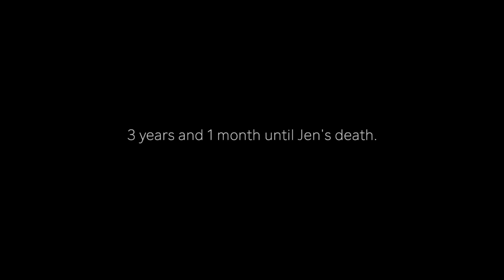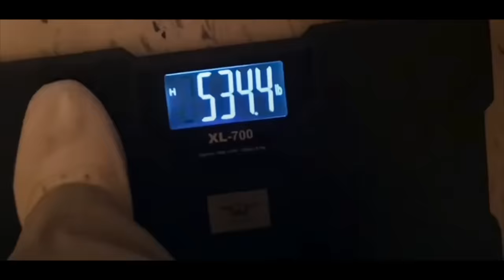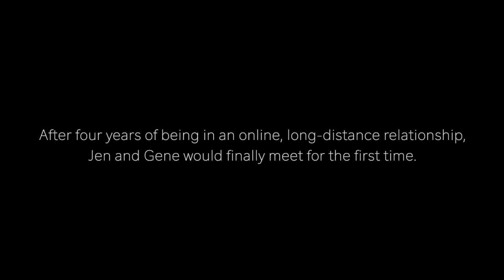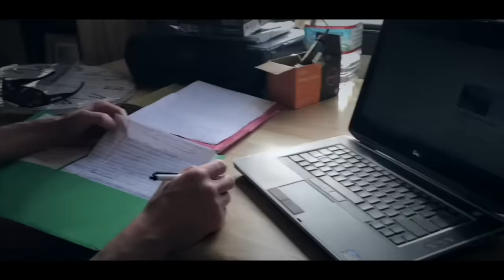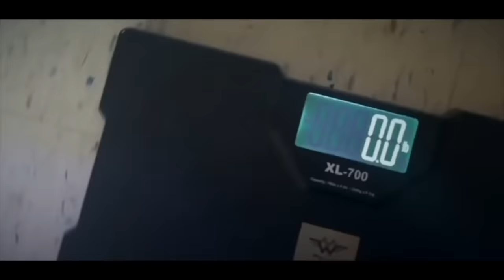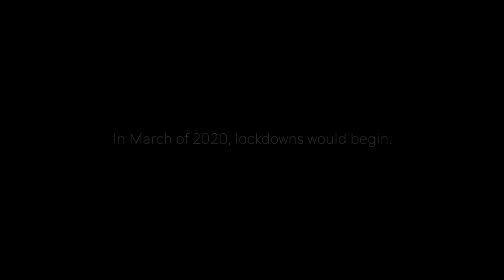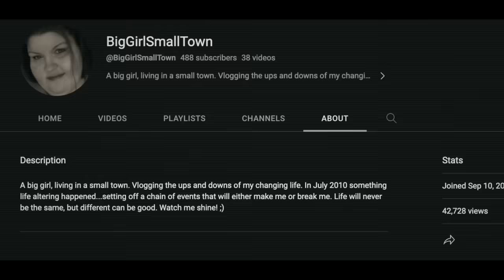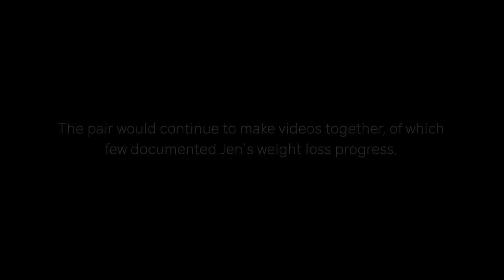The Tragic Life of Life by Jen - Part 3